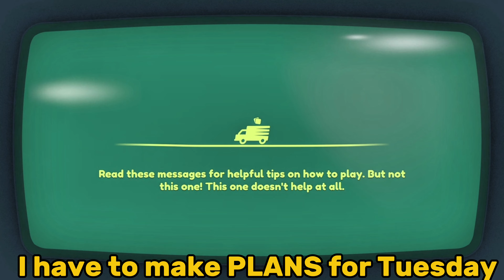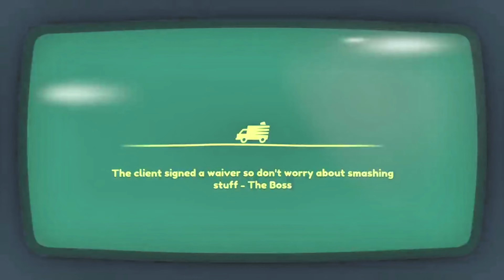What I Do?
Join me we chaotic few dive into the even more chaotic world of Moving Out 2! Navigating these outrageous moving challenges, ridiculous mishaps, and unplanned shenanigans make this. Interesting!

If you would like to support me, please consider using code CALSZONEE when you buy from the Fortnite item shop!